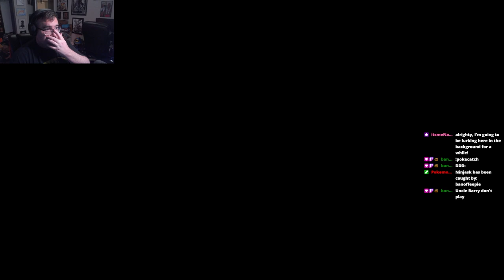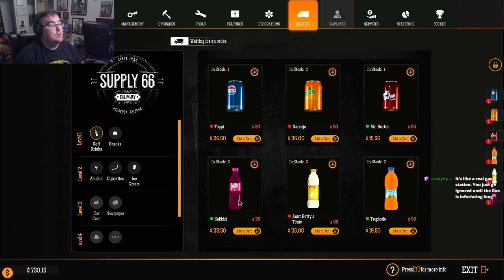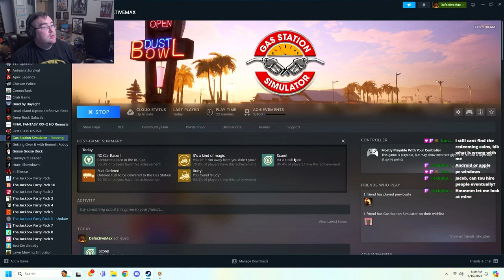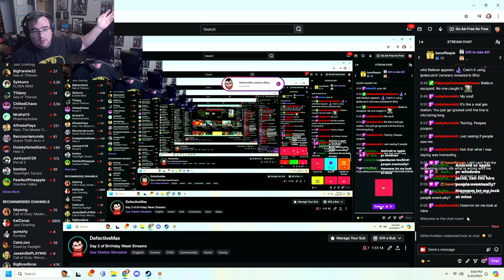Defective Gas Station Simulator Playthrough Part 2